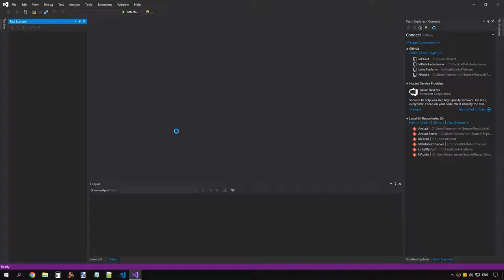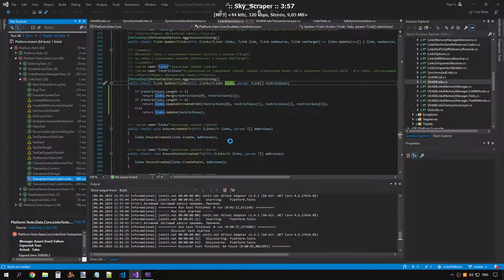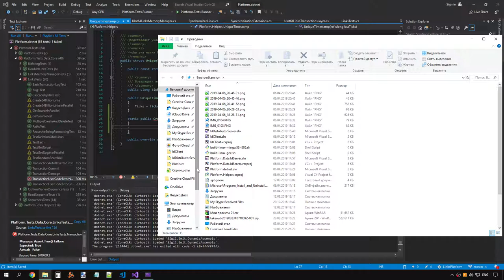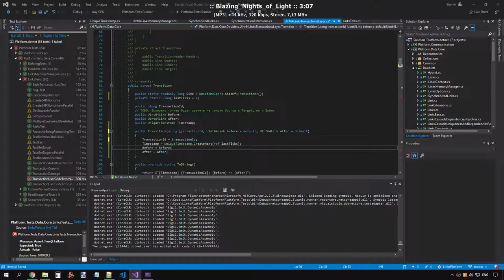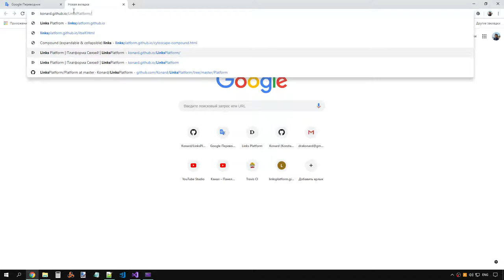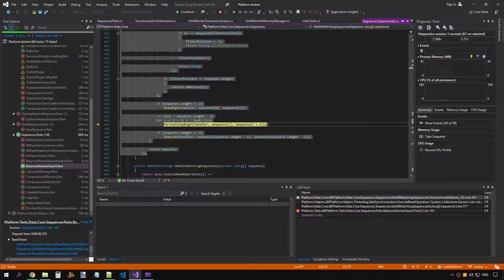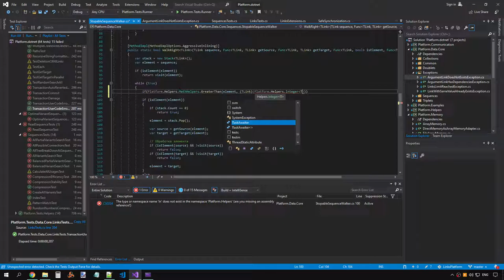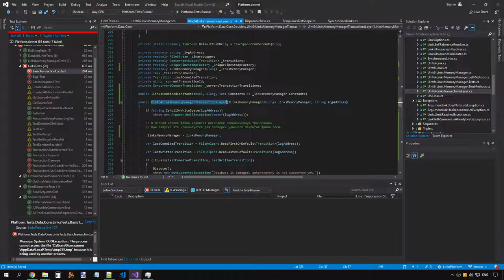ПлатформаСвязей 0.1.0: Работа над слоем транзакций (часть 1)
Исходник записи.